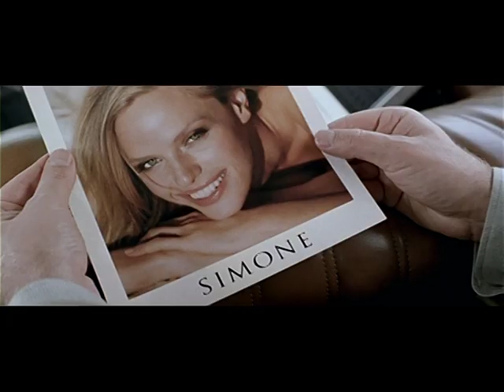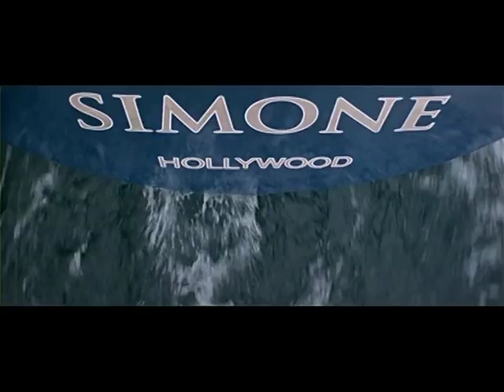S1m0ne (Trailer español)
Año: 2002
Director: Andrew Niccol
Actores: Al Pacino, Catherine Keener, Evan Rachel Wood
Sinopsis:
Viktor Taransky (Al Pacino), un director de cine que llegó a ser candidato al Óscar, se encuentra en plena decadencia. Se le presenta una oportunidad para recuperar la fama, pero la pierde cuando una temperamental actriz (Winona Ryder) abandona el rodaje de su película. A continuación, es despedido por su ex mujer, Elaine Christian (Keener), que es la presidenta de los estudios. Taransky pierde así cualquier esperanza de reanudar su vida tanto con ella como con su hija Lainey (Evan Rachel Wood). En circunstancias tan lamentables, aparece en su vida Hank Aleno (Elias Koteas), un genio informático que decide cederle a Taransky un programa que cambiará su vida para siempre: Simulation One. Unos golpes de teclado y ha nacido un fenómeno: SIMONE. De la noche a la mañana, Taranksy saborea el éxito que siempre ansió con la estrella más adorada del mundo en su regazo.